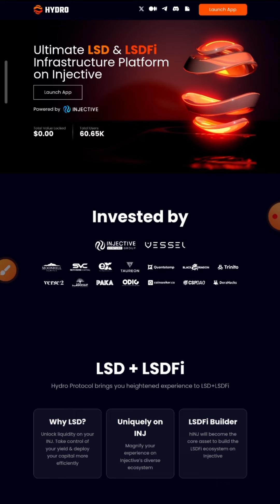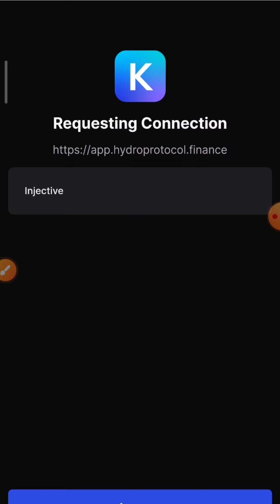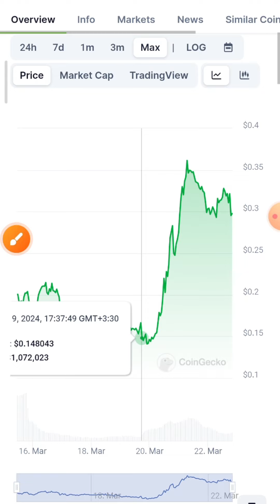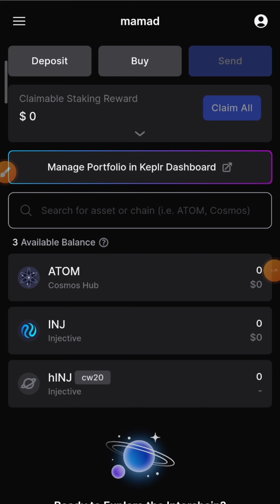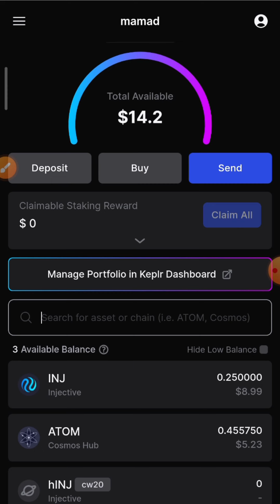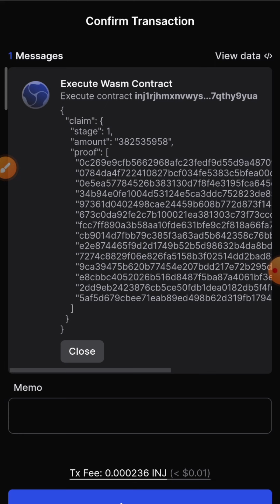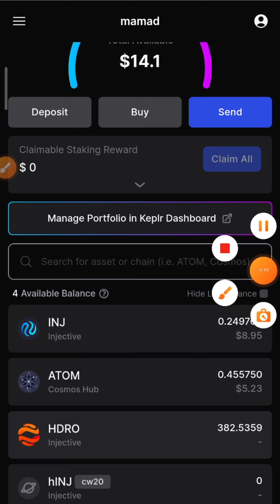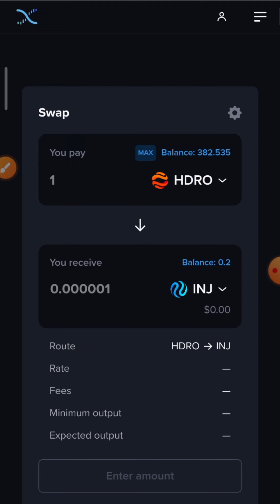ایردراپ Hydro رایگان 110 دلار واریز کرد! سه روز دیگه تمومه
ایردراپ Hydro protocol airdrop claim

ایردراپ تست نت Hydro protocol تایید شده بود با انجام تراکنش های رایگان رو تست نت و انجام تسک های Galxe این پروتکل تونستیم واجد شرایط ایردراپ Hydro باشیم . امروز میخوایم توکن های Hydr رو Claim بزنیم .